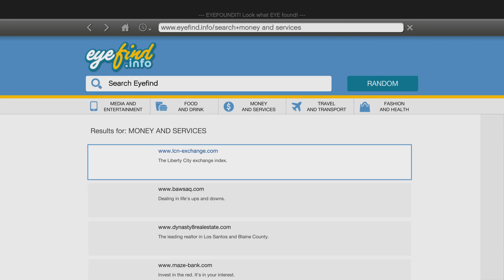Grand Theft Auto 5 ps5